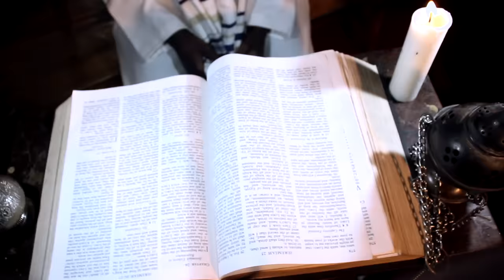Reuben Kabwe - Yahweh Mwende Naine (Official Music Video)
Be blessed by this which talk abt walking with God all the time no mater the situation